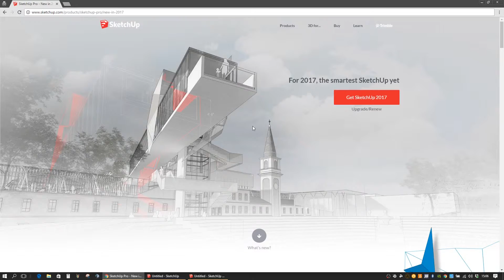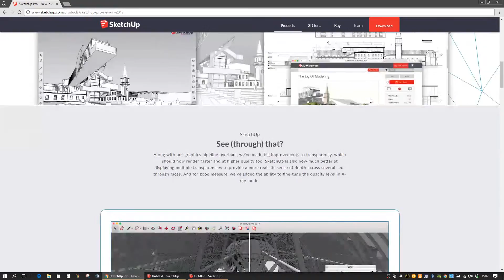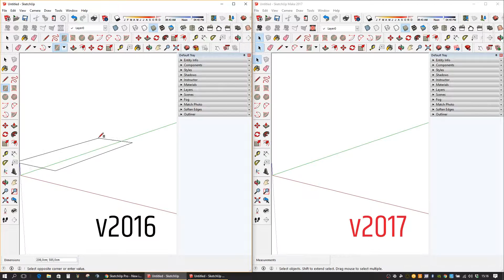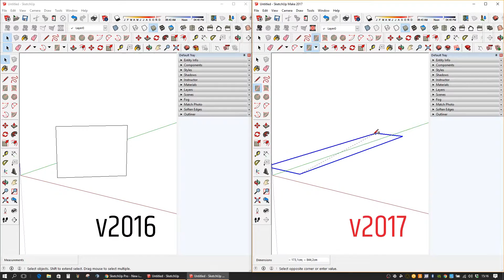Kurs SketchUp - odc.4 Nowości w SketchUp 2017 [Kultura pracy]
Co nowego w SketchUp 2017? Jak zmieniły się narzędzia? Co warto wiedzieć?

Na te i więcej pytań odpowiedzi znajdziesz właśnie w tym filmie!

Zajrzyj na i zobacz czym jeszcze się zajmuję!

Rozpocznij przygodę ze SketchUpem - dowiedz się jak pracować jeszcze efektywniej dzięki najnowszej wersji programu!